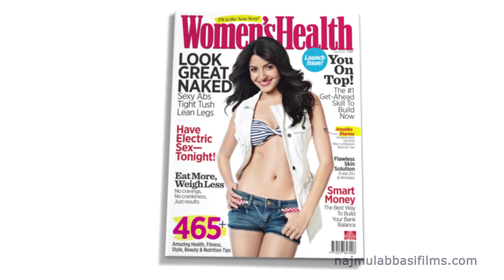Womens Health - Stiletoes